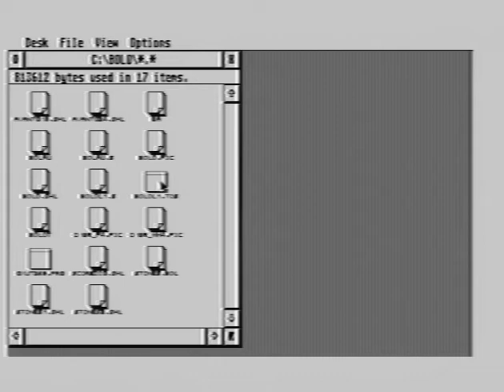Bolo_Falcon.avi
Game  Bolo , played on Atari Falcon, from CF card. In ST monochrome mode. Sound quality is pretty bad - especially sample playback, what is known downside of otherwise excellent game.